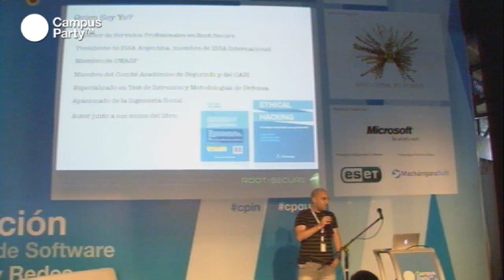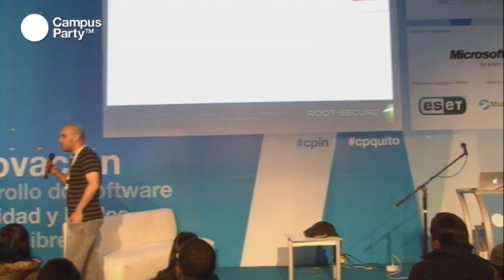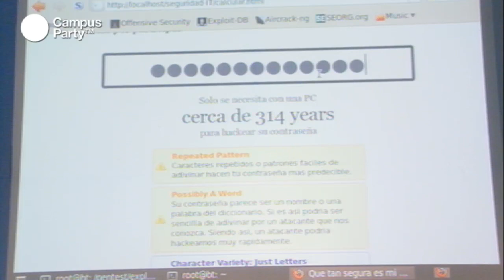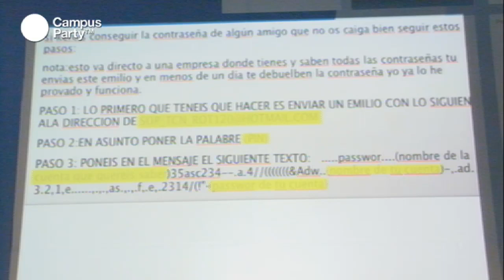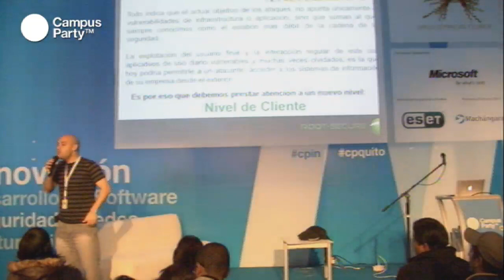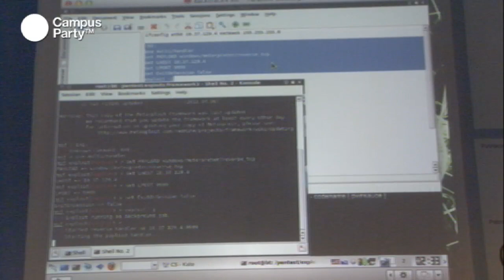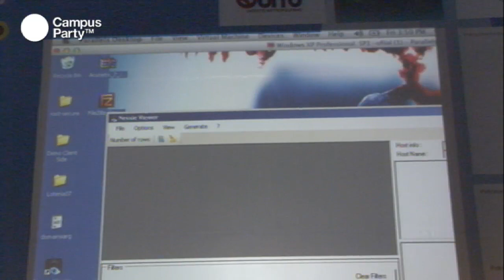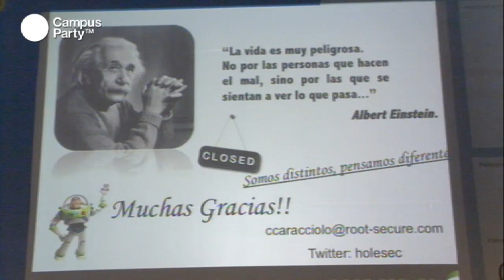CPQuito1 - Client-side attacks. Ingeniería social